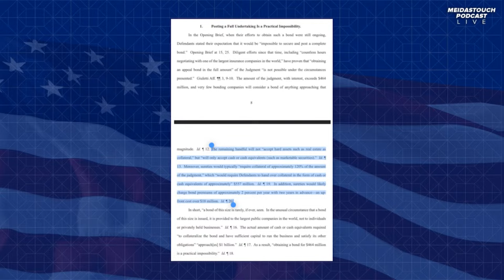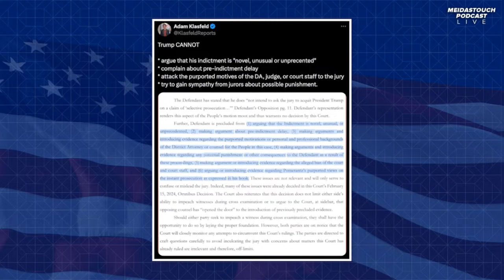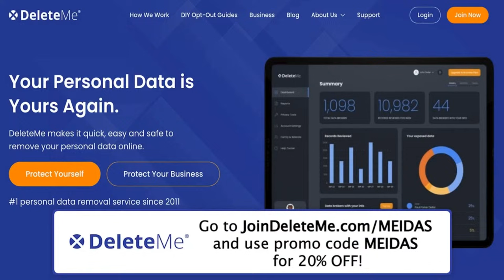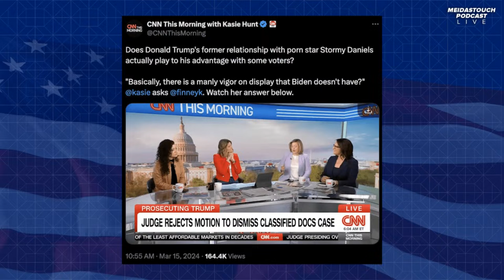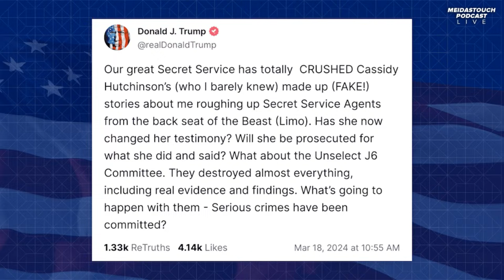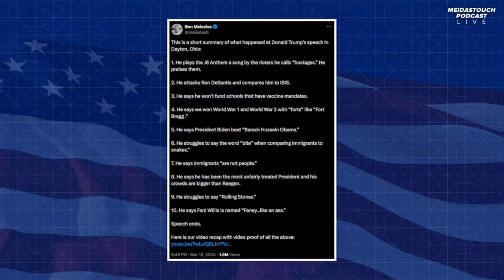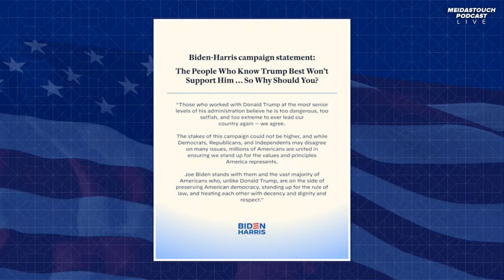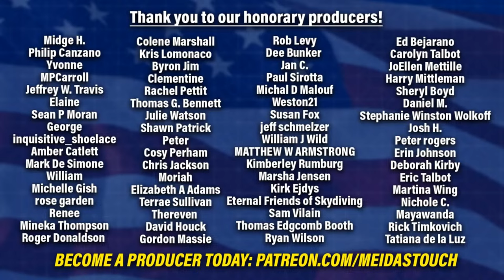LIVE: Trump EXPOSED with NO CASH as DESPERATION GROWS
On this episode of the MeidasTouch Podcast: Trump admits he can’t post bond in the NY civil fraud case; A series of pretrial orders hit Trump hard in his NY criminal case; Right wing justices take a surprising position on a controversial case; Trump’s disturbing rhetoric in Ohio; Pence refuses to endorse Trump; the premiere of a new Meidas Digital Short; and more!